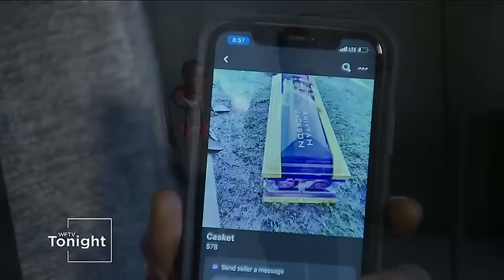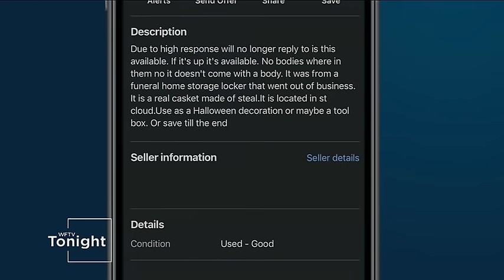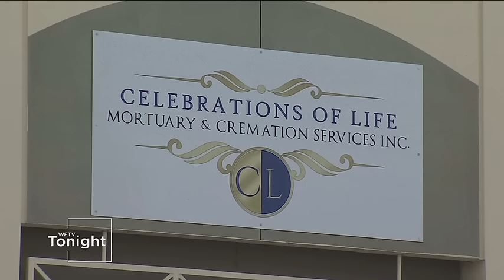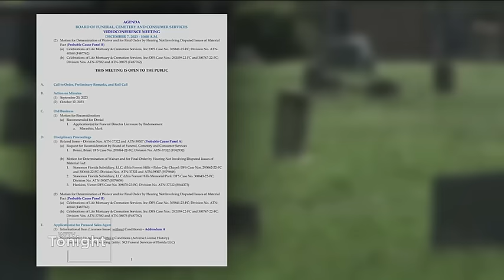Orlando mom horrified after daughter’s used casket auctioned, sold on Facebook Marketplace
A local family is fighting back after a casket they used for their daughter's funeral was sold on Facebook without their permission.